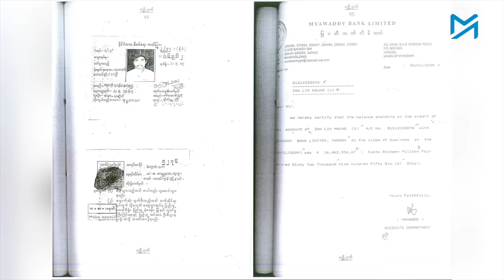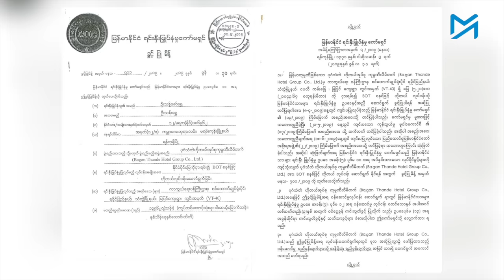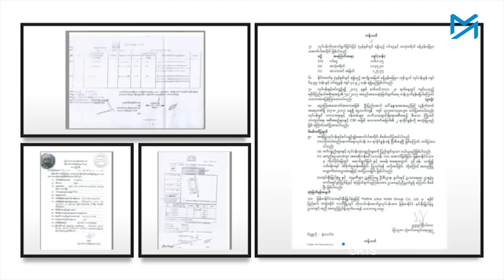ငပလီကမ်းခြေကို စစ်ဗိုလ်ချုပ်ကြီးတွေ ဘယ်လိုလက်ဝါးကြီးအုပ်ခဲ့ကြသလဲ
ငပလီကို လက်ဝါးကြီးအုပ်ခဲ့သူတွေထဲ အထင်ရှားဆုံးတစ်ခုဆိုရင် အာဏာရှင်ဟောင်း ဦးသန်းရွှေဟာ သံတွဲခရိုင်၊ ငပလီမှာရှိတဲ့ ဒေသခံတွေရဲ့ မြေတွေကို တပ်တိုးချဲ့ဖို့အကြောင်းပြချက်နဲ့ သိမ်းပိုက်ခဲ့ပြီး၊ သူ့ရဲ့သားဖြစ်သူ သန့်ဇော်ရွှေ ကို မြေ ၅ဧကကျော် အနှစ် ၄၀ ငှားရမ်းခွင့် ပေးခဲ့ပါတယ်။

၂၀၀၇ခုနှစ်မှာ စတင်အသက်ဝင်တဲ့ အနှစ် ၄၀ စာချုပ်ဖြစ်တဲ့အတွက် သူ့ရဲ့သား အသက် ၈၀ပြည့်တဲ့ ၂၀၄၇ခုနှစ်မှသာ စာချုပ်သက်တမ်းပြည့်မှာ ဖြစ်ပါတယ်။

စစ်တပ်ရဲ့ အတင်းအဓမ္မ မြေသိမ်းတာကို ခံခဲ့ရတဲ့ ဒေသခံအများစုကတော့ သူတို့မြေပေါ်မှာ ဆောက်ထားတဲ့ ဟိုတယ်တွေမှာ အောက်ခြေသိမ်းအလုပ်တွေကို လုပ်ကိုင်ခဲ့ကြရပါတယ်။

အခုတော့ ဗိုလ်ချုပ်မှူးကြီးသန်းရွှေရဲ့ သား ဦးသန့်ဇော်ရွှေ ပိုင်ဆိုင်တဲ့ သံတဲကမ်းခြေဟိုတယ် အပါအဝင် ငပလီကမ်းခြေ က  စစ်ဗိုလ်ချုပ်မိသားစုတွေနဲ့  ခရိုနီတွေ ပိုင်တဲ့ ဟိုတယ်လုပ်ငန်းတွေရဲ့ အနာဂတ်ဟာ  AA ရဲ့ စီးပွားရေးရင်းနှီးမြှုပ်နှံမှု မူဝါဒအပေါ် မူတည်နေတယ်လို့  AA ထိပ်ပိုင်းခေါင်းဆောင်တွေနဲ့  နီးစပ်မှုရှိတဲ့  ဝါရင့်ရခိုင်နိုင်ငံရေးသမား ဦးဖေသန်းက ပြောပါတယ်။

အာရက္ခတပ်တော် AA အပြည့်အဝထိန်းချုပ်နိုင်တော့မယ့် သံတွဲမြို့နယ်ဟာ လက်ရှိစစ်ခေါင်းဆောင် ဗိုလ်ချုပ်မင်းအောင်လှိုင်ရဲ့ဇနီး ဒေါ်ကြူကြူလှရဲ့ ဇာတိလည်း ဖြစ်ပါတယ်။

သတင်း၊ တင်ဆက် - အောင်ခမ်း၊ မြတ်ကြီး